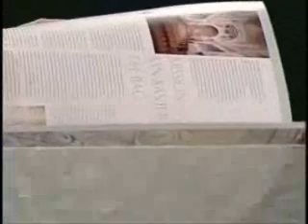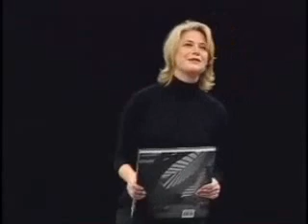The Invisible Woman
If you are a woman, then watch this. you WILL understand!